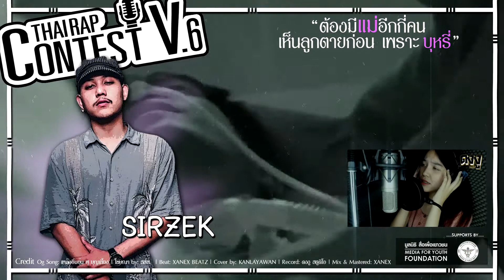DEMO41 - SIRZEK [Thai Rap Contest V.6]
🔹🔹THAI RAP CONTEST V.6🔹🔹

โจทย์ปีนี้ "ต้องมีแม่อีกกี่คนเห็นลูกตายก่อน เพราะ บุหรี่"

📌กติกาการแข่งขัน
1. ใช้ Beat+Hook ที่รายการเตรียมไว้ให้
3. ไม่จำกัดทุกเทคนิคการทำเพลง
4. ห้ามใช้คำหยาบ พาดพิง ชาติ ศาสน์ กษัตริย์
5. ส่งก่อน วันที่ 6 กันยายน 2563 เวลา 23:59 น.
7. พร้อม AKA + รูป + เบอร์โทร + ID Line

เงินรางวัล 10,000 บาท พร้อมถ้วยรางวัล+มิวสิควีดีโอ
การตัดสินของกรรมการถือเป็นที่สิ้นสุด

📌Credit
Og Song: เพลงอิ่มอุ่น ศุ บุญเลี้ยง
โฆษณา by: สสส.
Beat: XANAX BEATZ
Cover by: KANLAYAWAN
Record: ดงงู สตูดิโอ
Mix & Mastered: XANAX

Support by
มูลนิธิสื่อเพื่อเยาวชน Media For Youth Foundation